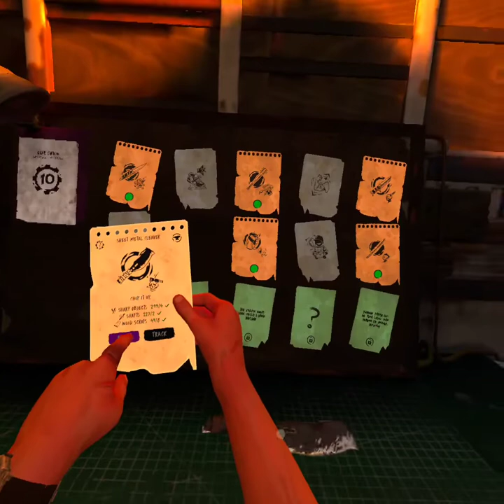holy s*** the bell really does mean danger the walking dumbass with no stamina VR